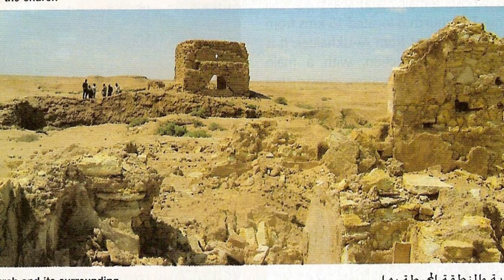مملكة المناذرة في جنوب وادي الرافدين، الجزء الخامس ( القرن السابع)، المطران حبيب هرمز 2021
The Kingdom of Lakhmids (al-Manādhirah)/southern Mesopotamia in the 7th Century. By AB+Habib Jajou 2021 (part5)